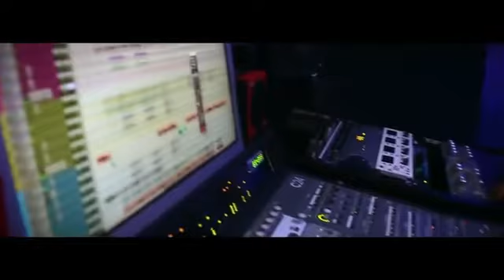10000 Reasons by Matt Redman Ft steven Samuel Devassy | Bless the lord oh my soul